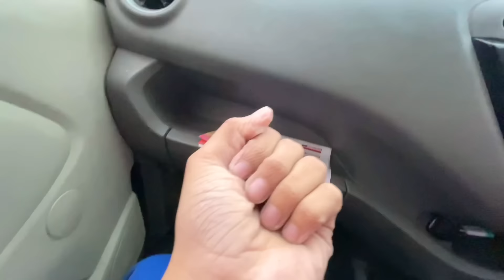Jungle Mein Faas Gaye 😫 Popat Hi Popat